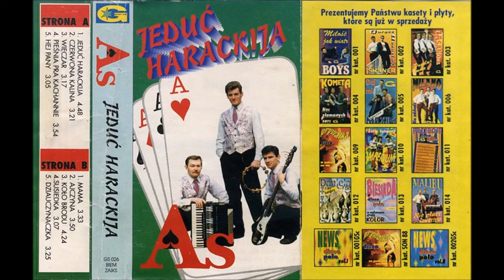AS Jeduć haradskija Едуць городския (Official Audio) na wschodnią nutę rok 1995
★ Muzyka – Sławomir Trofimiuk
★ Słowa – Sławomir Trofimiuk
★ Producent aranżacji – Sławomir Trofimiuk
★ Mix & Mastering – Marek Zrajkowski

KOPIOWANIE NA INNE KANAŁY ZABRONIONE